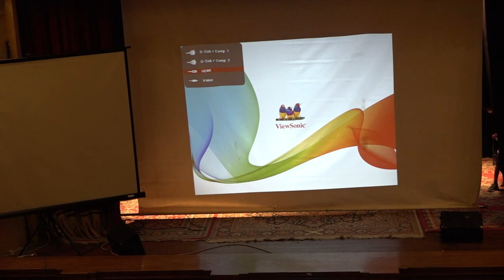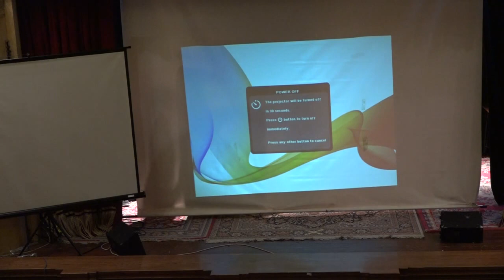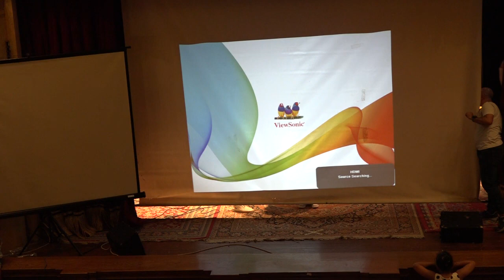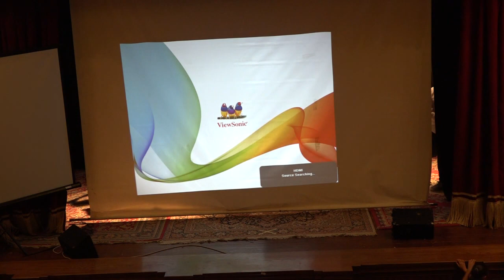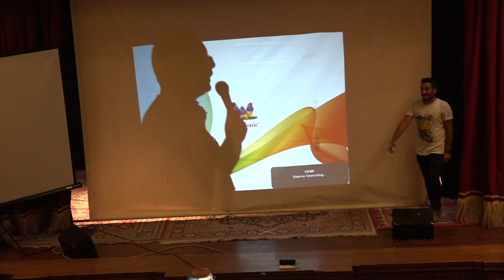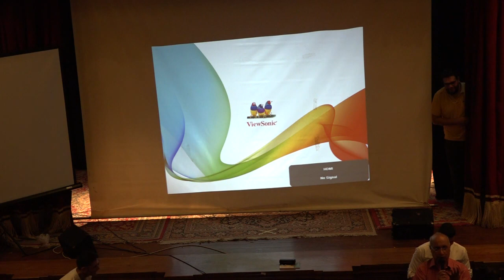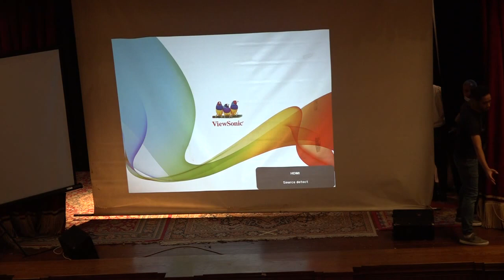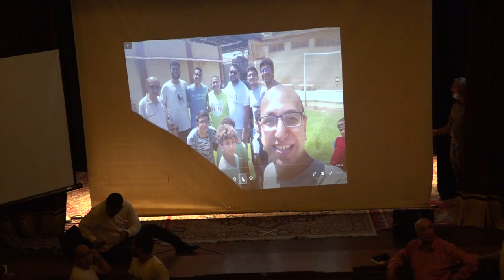حفلة ملايكة - الجمعة 16 سبتمبر 2022